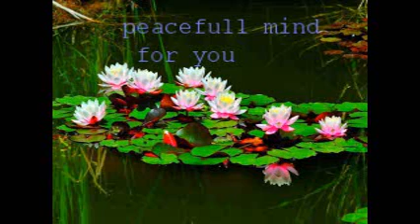ရဟန္းျဖစ္ျခင္း အေၾကာင္း အနုေမာဒနာၾသဝါဒကထာ ပါေမာကၡခ်ဴပ္ဆရာေတာ္ၾကီး